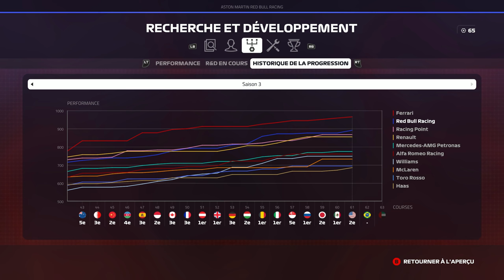F1 2019 - Carrière S3 #62 : Excès de confiance ?